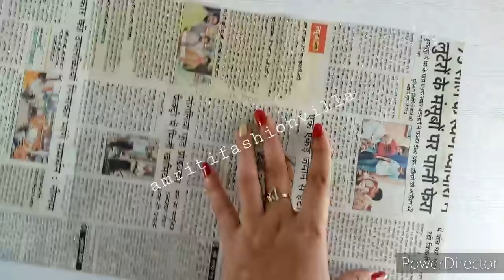How to make laddu gopal ji's dress with just ribbon || New design summer dress for Laddu gopal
1)- How to make laddu gopal ji's dress with just ribbon
2)- New design summer dress for Laddu gopal